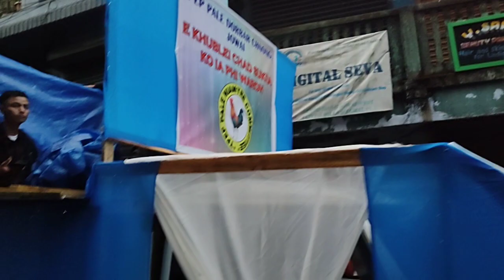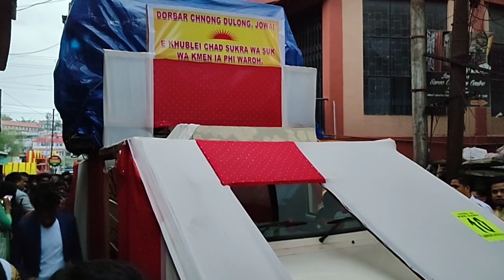SHONG SHIT KA SHAD SUKRA SEINRAIJ JOWAI 2023